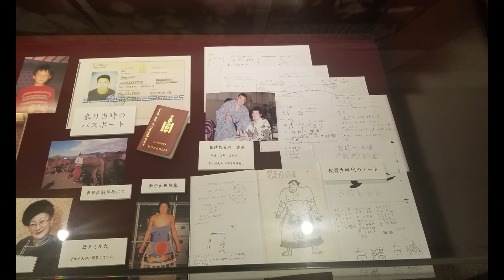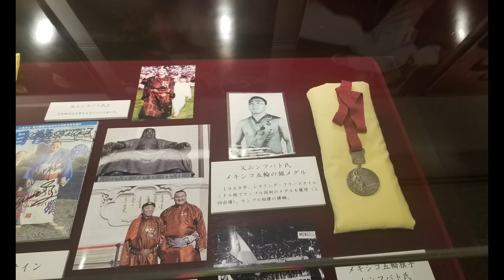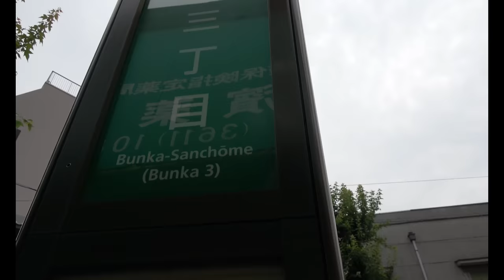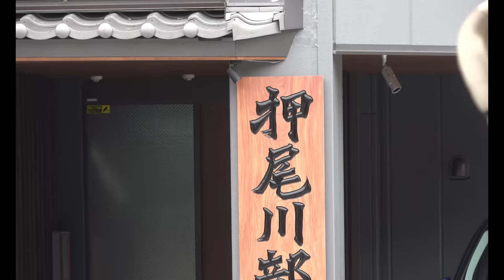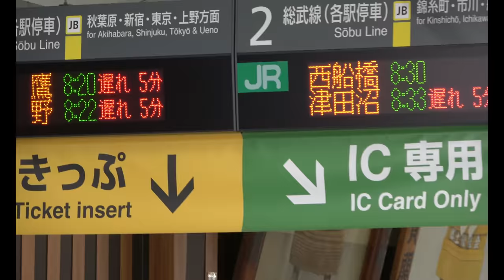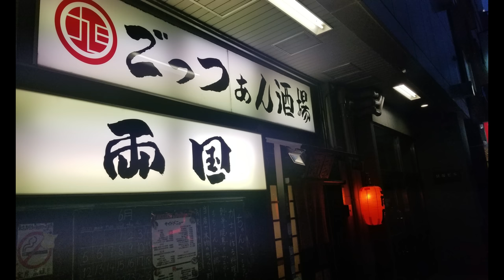Hakuho exhibition highlights, new Oshiogawa Stable and other news!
A look at the Hakuho Exhibition currently in progress; a site visit to the new Oshiogawa Stable; sumo cafe introduction; Kakuryu retirement event fixed and more sumo news!